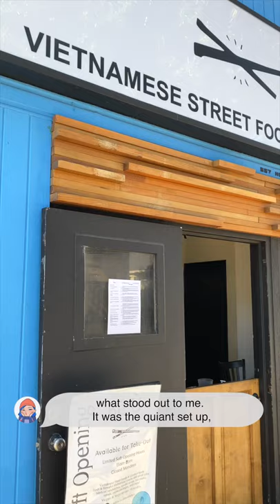trying banh mi in silverlake los angeles